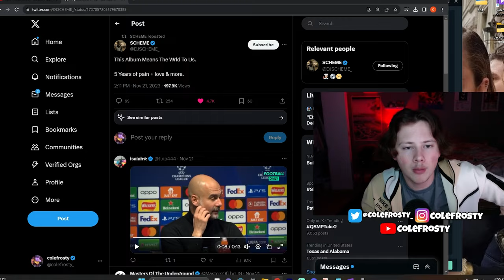Ski Mask The Slump God Announces New Album After 5 Years!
aye aye ayeee waterrrrr